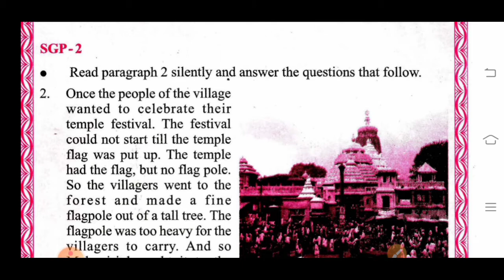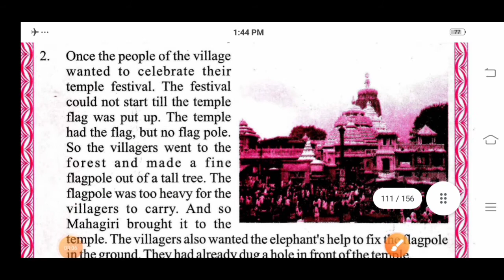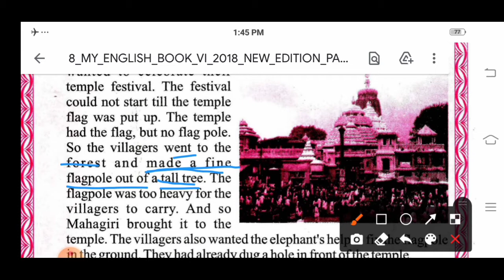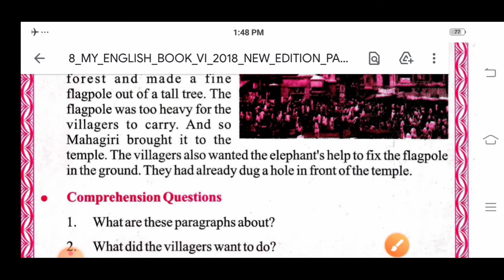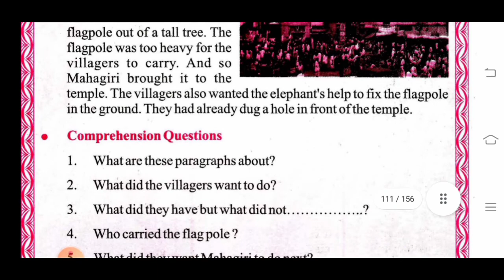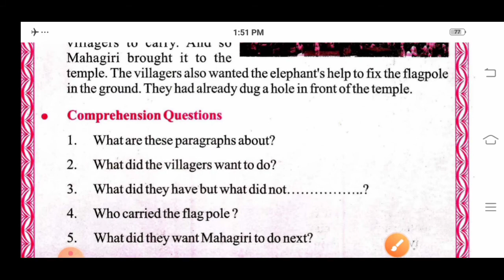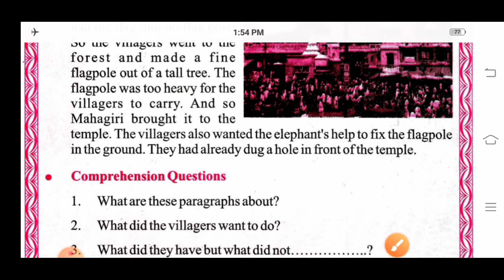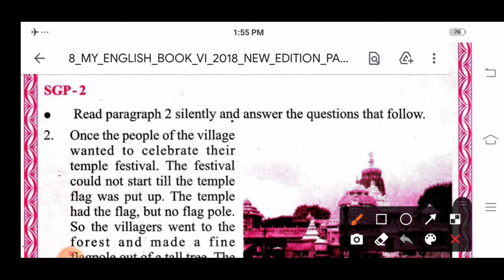Class-6: ENGLISH: "MAHAGIRI- THE KIND ELEPHANT" 🐘 (SGP-2): Lesson-6: @SNClassesNamita01 : Odia Medium